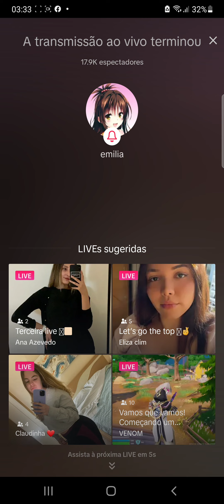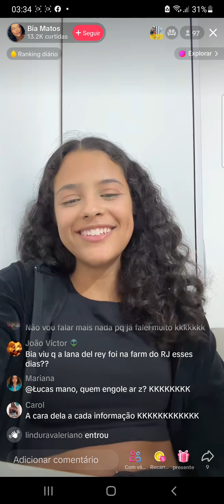yo scer zo con